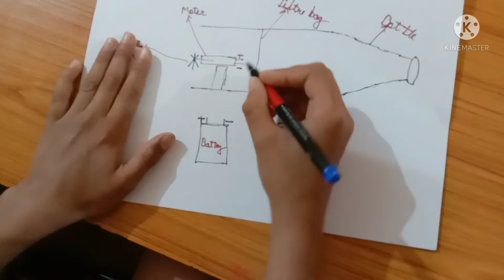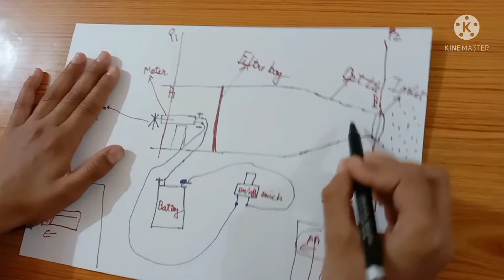vacuum cleaner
How to make a vacuum cleaner. Vacuum cleaner was made of waste material. Vacuum cleaner was made of plastic bottle. Bottle was cut in two pieces. one net fabric was stick on one end of bottle as a filter bag. one coreless motor was fitted in bottle. Connection of motor was done with battery and on off switch. As we start the switch fan starts and sucks the air. that air brings the garbage and stores in filter bag. This is the mechanism  of vacuum cleaner.